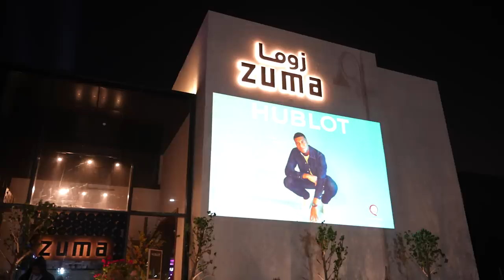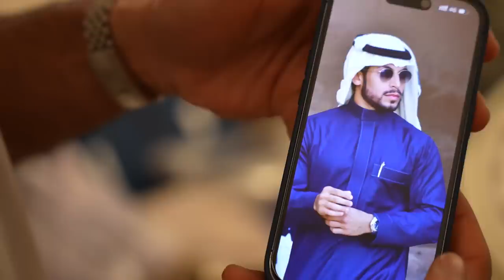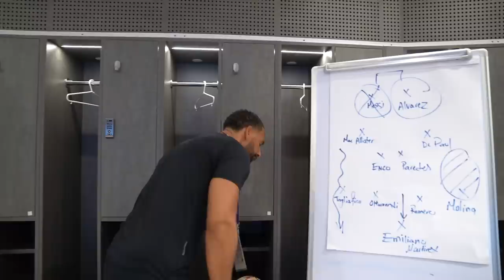Is Messi The GOAT? | Rio Vlogs - My Final Week In Qatar | Rio Gets His Revenge | Final Thoughts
Welcome back to the FIVE YouTube channel! Today, Rio Vlogs is back with Rio’s final week in Qatar! Rio gets himself a bespoke custom made national dress, Joel and Ste head to the desert as they ride camels and take a bumpy ride across the desert dunes. Rio gives a tactical masterclass, has a kick about and tours the Lusail Stadium as well as taking a look at back the highlights of his Qatar trip.

Big shout out to Frankie Stew and Harvey Gunn for letting us use their new album for the vlogs, check them out on this

1:49; - Joel and Ste visit the desert!
4:28; - Rio visits the Lusail Stadium
6:01; - Press and media areas at the Lusail Stadium
7:12; - Rio gets his very own thobe
7:46; - How great the fans and Qatar have been this World Cup
8:57; - Outro